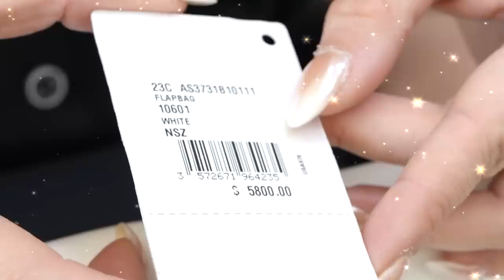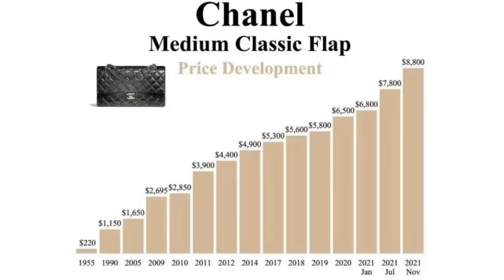Las nuevas miembros de mi COLECCIÓN Chanel | Glamorous Haul | El Mundo de Camila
En este videito te muestro las nuevas integrantes de mi espectacular colección de carteras Chanel, pero no estoy sola... ¡La MamiLover esta aquí tratando copiar todo lo que hago y vestirse como yo! ¿A Quién le queda mejor? ¡No te pierdas este divertido video y deja muchos pero muchos camilkes!